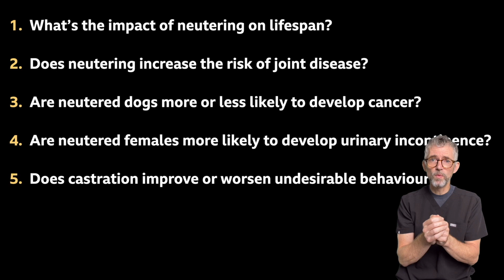The risks and benefits of neutering dogs - Part 1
To make a truly informed choice about dog neutering, we must weigh the proven risks against the proven benefits. Scientific facts must be carefully distinguished from conjecture. Currently, informed choice is compromised because fundamental flaws in the published literature have been painted over. To redress the balance, board certified veterinary surgeon, Dr Mike Farrell BVetMed CertVA CertSAS DipECVS MRCVS, has applied his specialist training in risk analysis to the scientific literature on dog neutering. Learn more @VetLessons